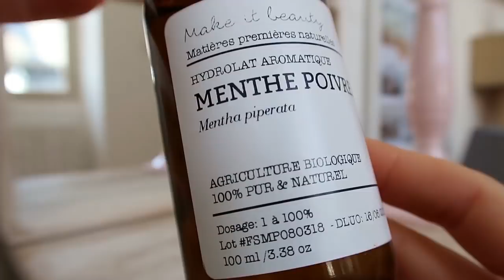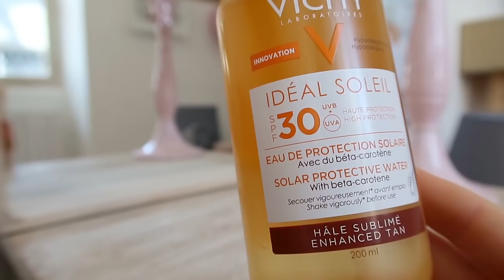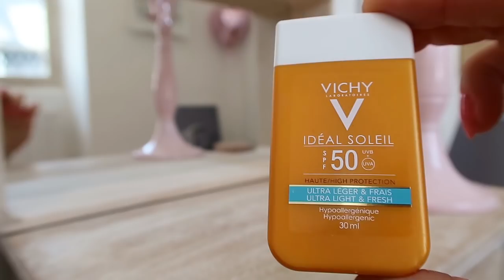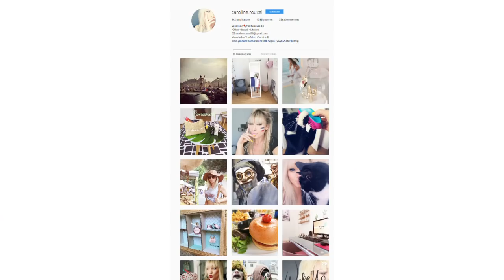Ces produits à tester ABSOLUMENT !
Je vous présente 5 produits à connaitre et tester ABSOLUMENT !

Le curcuma ce trouve dans le rayon condiment en grande surface

Vichy eau de protection (ces produits m'ont été offert)
Vichy nomade Pocket